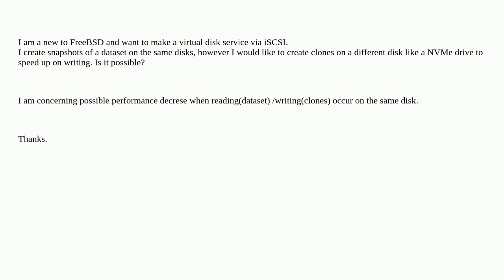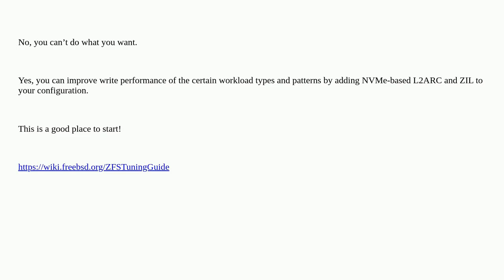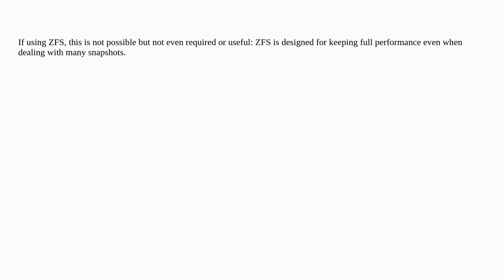FreeBSD - Is it possible to create a clone of a snapshot in a different disk for improved perform...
FreeBSD - Is it possible to create a clone of a snapshot in a different disk for improved performance?

A special thanks goes out to the community

  clone zfs snapshot iscsi freebsd